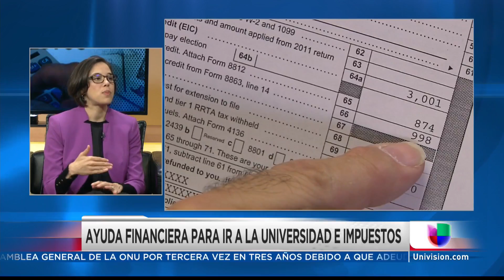Recomendaciones para deducir los altos precios educativos en las declaraciones de impuestos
Cistina Cave, especialista en Bakerripley, explica que muchos padres de familia deben recibir o pedir el formato 10-98T en el que deben informar cuánto pagaron en intereses o créditos educativos que pueden ser presentados en las declaraciones de impuestos.

{url}